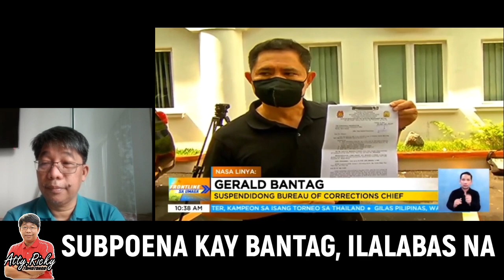SUBPOENA KAY BANTAG, ILALABAS NA